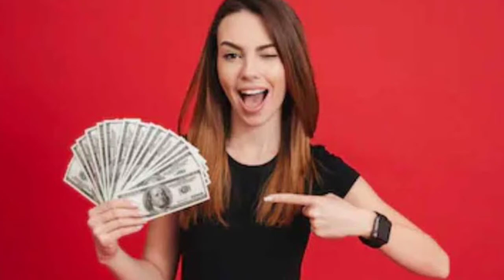Hans Matrimony की free में franchise लेकर कमाएं 40 से 50 हजार रुपए प्रति महीना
most trusted matrimony brand in India with 50+ branches . the largest network of its kind
find your perfect fanchchise which is made for you

Hans Matrimony is the only Free matrimonial services available in India . and it is the best and the verified free matrimonial services in India ।

if you want to know more about the hans matrimony
yes.. you can contact

apki host , apki dost
Kiran Kashyap